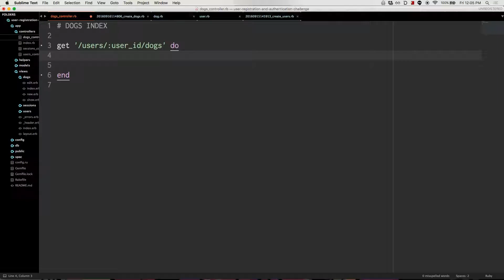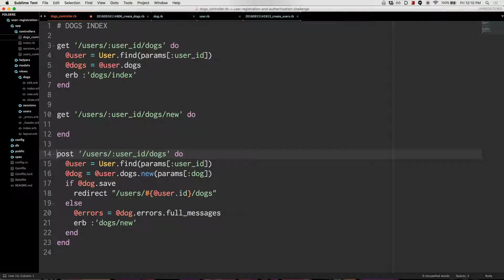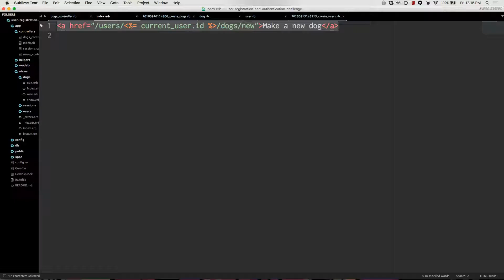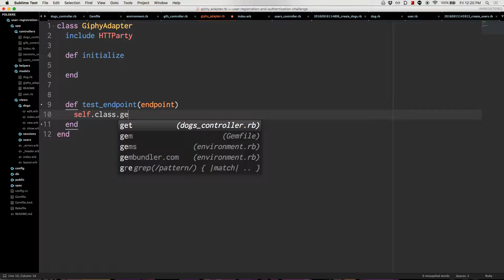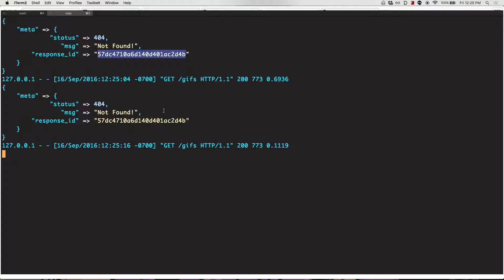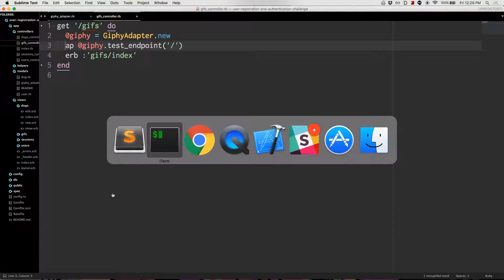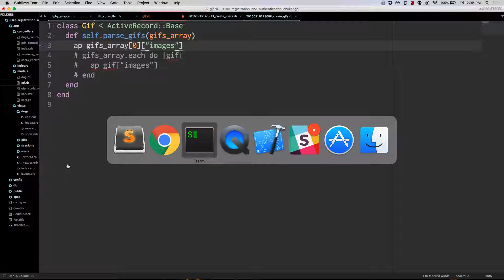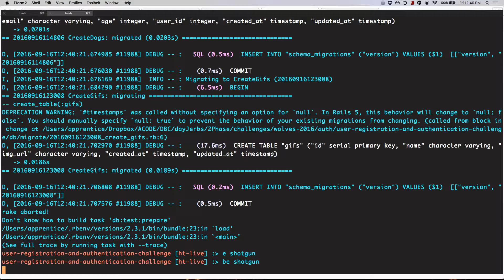Wolves NestedResources&GifAPI 9 16 2016